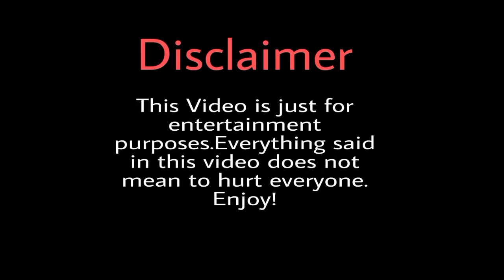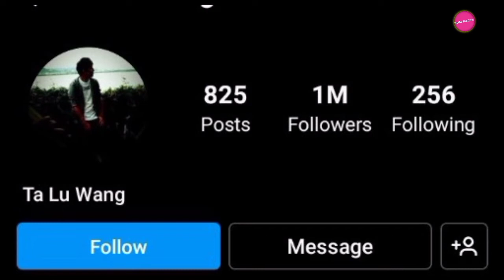Darren Wang Lifestyle 2022 / Biography/ Girlfriend/ Net Worth / Facts